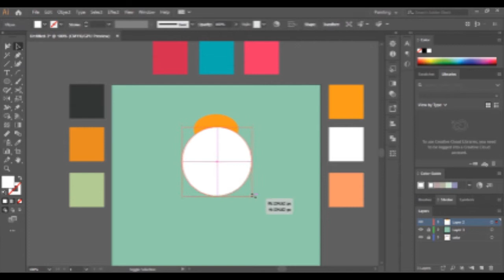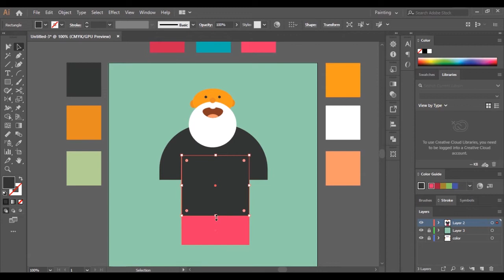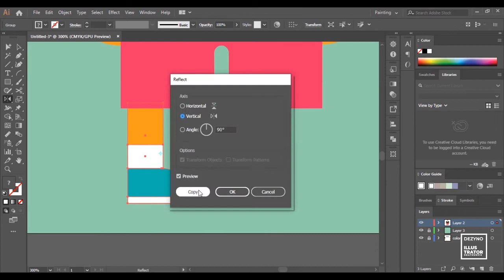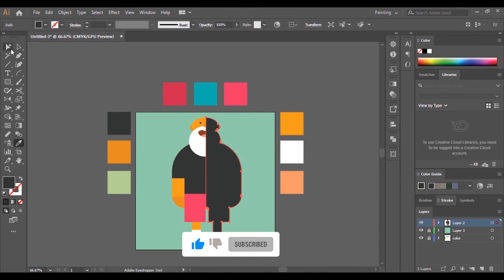Draw Character Illustrator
Hi

In this video, I illustrated Character with shapes.

Social Links -